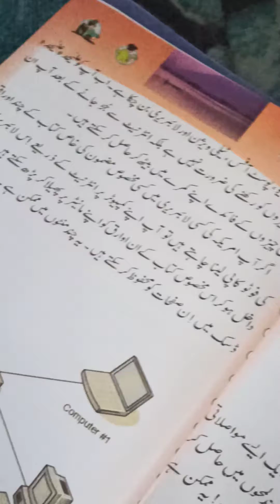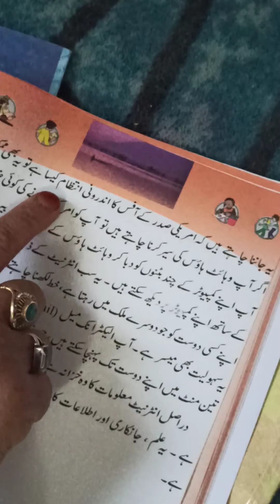ZUBAIDA AKTHER TR. U. P. S INDRANAGAR MACHIPORA. FOR CLASS 5TH (URDU) INTERNET